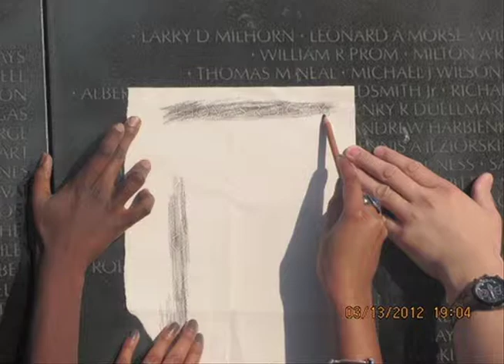MCC Connects (March 2012) Alternative Spring Break: Washington D.C. segment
Middlesex Community College and Lowell Telecommunications presents MCC Connects: A look at the Washington D.C. Alternitive Sproing Break trip